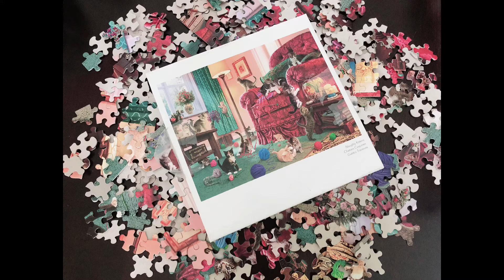VLOG: A boring life in quarantine - 550 pieces in 4 hours and succeeded???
Yes, you are right. We failed lol. We realized jigsaw puzzle was not for us. Life is more challenging lol.